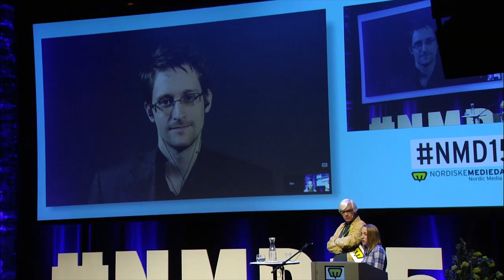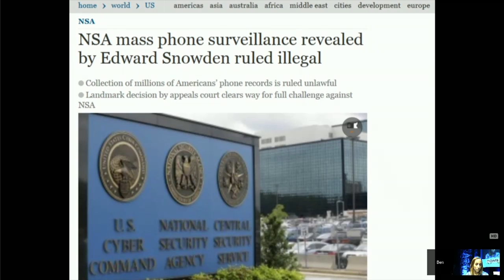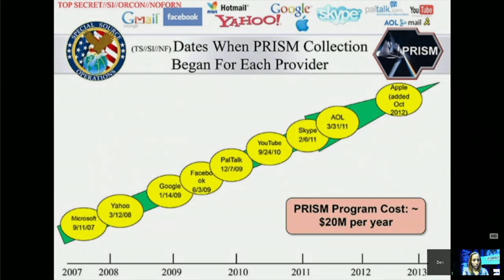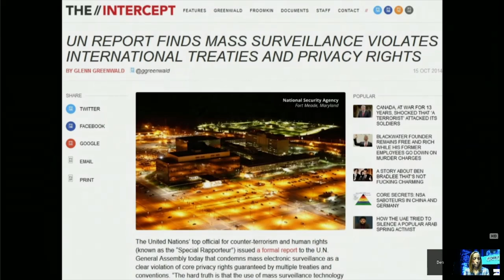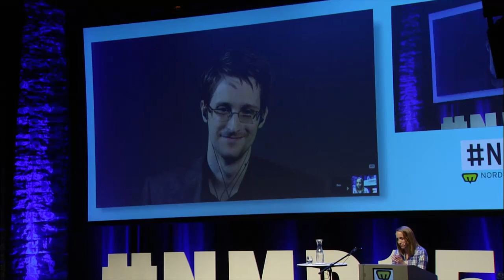Snowden direkte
Han er verdens mest kjente varsler. Hun har jobbet sammen med ham og kurset ham i kryptering og datasikkerhet. På Mediedagene møter du Edward Snowden på direkte linje fra sitt ufrivillige eksil i Moskva i samtale med Runa A. Sandvik, som er knyttet til Freedom of the Press Foundation i USA. De skal snakke om overvåkning og datasikkerhet.

Sikkerhet og digitalt kildevern er svært aktuelle tema, men norske journalister er ofte for naive og kan for lite om nettopp dette, mener Sandvik. Etter samtalen med Snowden viser hun hvorfor dette også er viktig for journalister i fredelige, lille Norge, samt hvilke grep man kan ta for å sikre seg selv og de man jobber sammen med.